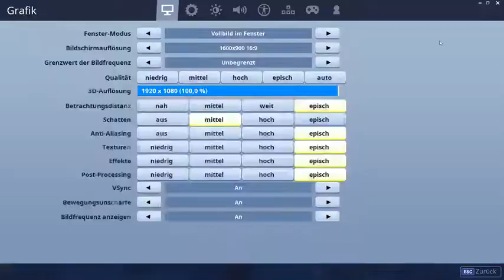Unser erster stream